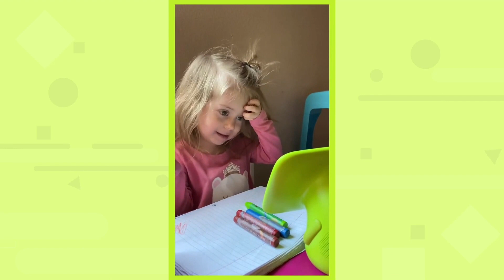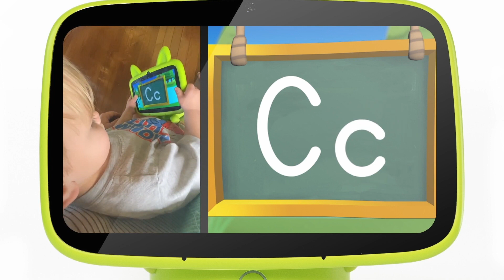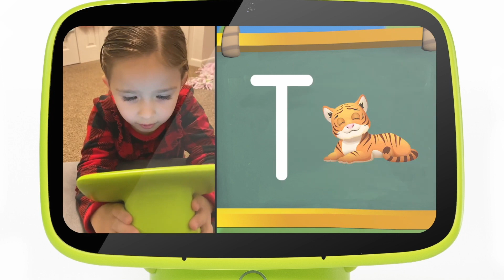Animal Island Learning Adventure (AILA) Preschool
The first three years of a child's life is the most important stage of their development, yet, 60% of children enter kindergarten unprepared. Part of the reason is because over half of Americans live in childcare deserts. A childcare desert is anywhere where there's a ratio of more than three young people for every licensed childcare slot. This problem was only exacerbated by a pandemic that forced daycares and preschools nationwide to shut down. This creates the preparation gap, the learning disparity between those who did and did not receive early childhood education.

According to studies, most kids never catch up. 88% of children who don't catch up by the third grade will struggle for the rest of their academic careers. On average, this gap grows to the equivalent to four grade levels, by the time of high school graduation. These students are four times more likely to drop out than their peers. So how can we fix the preparation gap? Introducing Animal Island Learning Adventure, The Magical World of Learning.

The AILA Sit & Play is the first tablet that prepares toddlers for kindergarten. In 15 minute sessions toddlers learn a full day of a preschool curriculum, dance and clap to music, listen to storybooks read by Mr Goose, play hide and seek with animal friends. These are just some immersive activities offered by our educator crafted curriculum.

While children are learning and having fun they're developing motor skills, learning how to navigate emotions, developing narrative awareness, and even increasing their attention span. While preschools were closed around the country, children with AILA had preschool in the safety and comfort of their own home. In the background, the AILA uses cognitive AI to customize each child's learning experience so that the right content is delivered at the right time, and the results have been astounding! Parents consistently report that their children using AILA are advancing intellectually ahead of their older siblings not using AILA. Children who were diagnosed before as non-verbal speak their first words after incorporating AILA into their daily routine.

- 123s: Counting to 20, number recognition, and identifying groups of objects